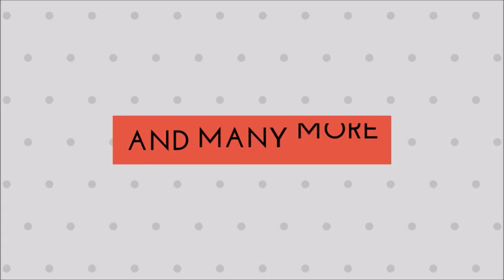black ops 3 killtage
a montage of kills from two games one night